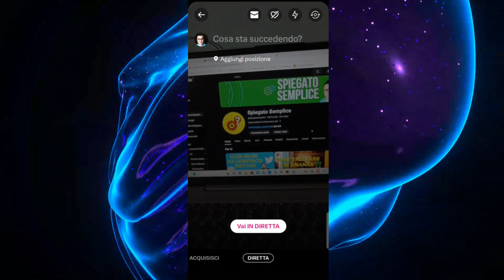Come trasmettere in DIRETTA su X (Twitter) - spiegato semplice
Vupi trasmettere in diretta su X ma non sai come fare?
Guarda il video, è molto semplice!